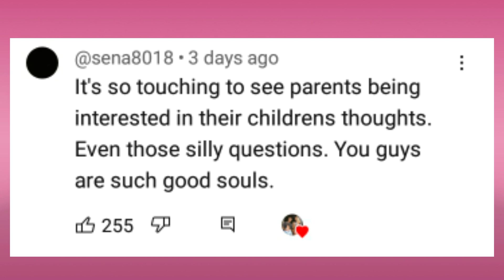This was worth it.....| the beeston family tea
the beeston family
the beeston bunch